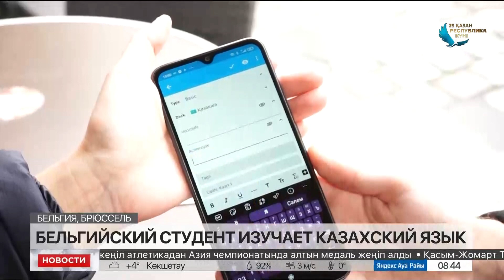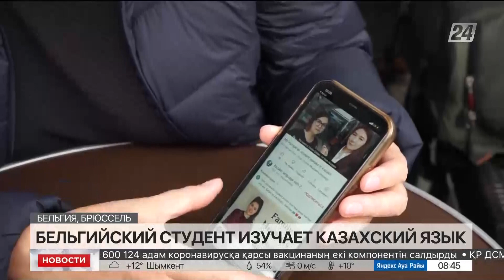Бельгийский студент изучает казахский язык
Третьекурсник бельгийского Университета KU Leuven Стейн Ромбоут мечтает об еще одной поездке в радушный и хлебосольный Казахстан. Для этого, он 4-ый год изучает казахский язык, передаёт корреспондент «Хабар 24».